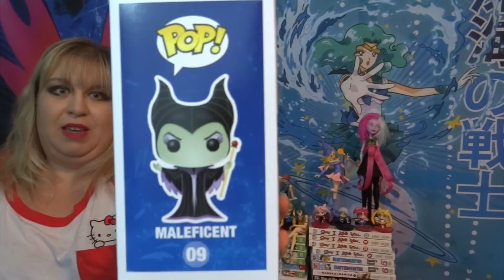July 2016 BOBOS Unboxing!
Animepalooza: where it's good to be bad.

Let's check out my July Big Ol Box of Stuff (Bobos)!  I purchased this box myself and have received no compensation from the company.

All anime images, footage and background music are not mine, nor do I claim them to be.